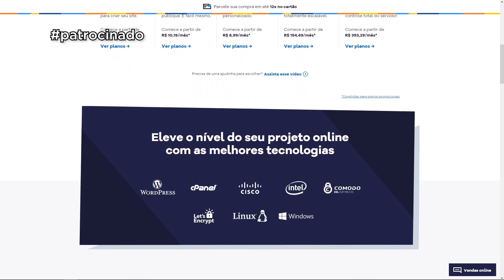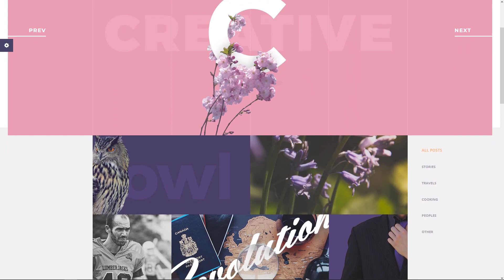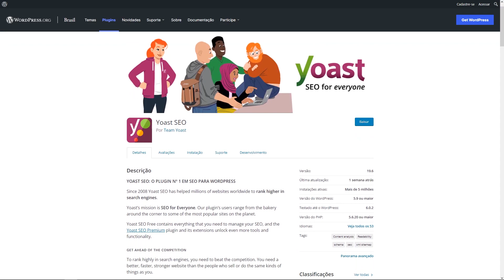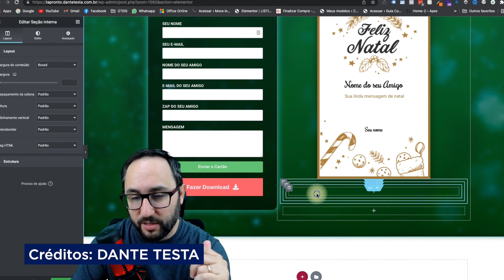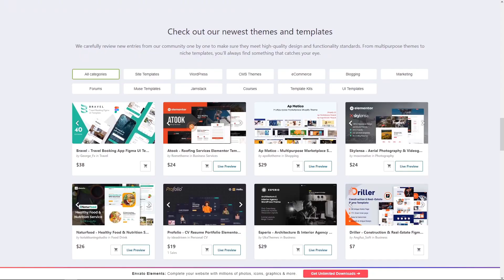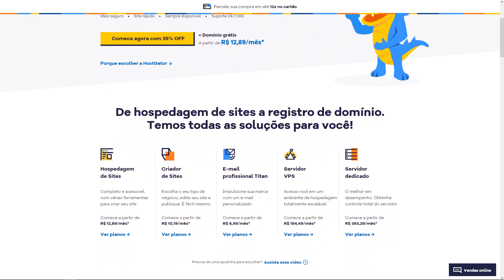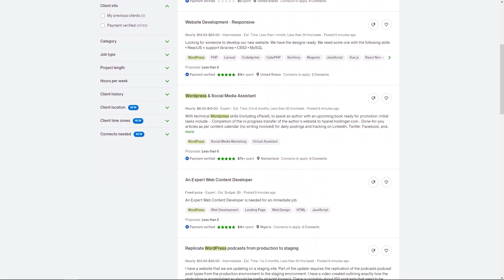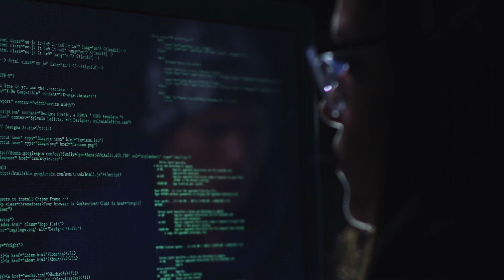Desenvolvedor WORDPRESS: O que faz ? Quanto ganha? Perspectivas de mercado 2022.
Com tantas tecnologias e ferramentas surgindo é muito comum que comecem a surgir perguntas sobre tecnologias que já estão aí a algum tempo, afinal como o próprio mercado de tecnologia está sempre evoluindo é natural se questionar sobre "será que ainda vale a pena investir meu tempo nisso?" Eu trabalhei durante alguns anos com wordpress e tenho uma opinião bem sincera sobre esse CMS e o que eu penso dele para o futuro também.

✅  Conheça os planos de hospedagem de sites da HOSTGATOR

Então nesse vídeo vamos entender o que faz um desenvolvedor wordpress, quanto você pode ganhar e as perspectivas para 2022, será que ainda vale a pena?

⏰ Duração do vídeo 14:17

ツ ESPERO QUE VOCÊS APRECIEM ESTE VÍDEO!
👉Se você gosta deste vídeo, por favor, curta e compartilhe.
👉 Não se esqueça de se inscrever neste canal e pressione a campainha 🔔 para mais atualizações.

 Não se esqueça de me dizer sua opinião nos comentários abaixo.

✿ MANTENHA-SE CONECTADO:
💖 Links Meus